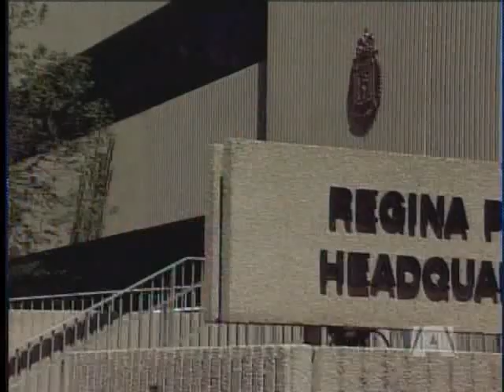Suspect Arrested in Lafortune Torture Case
It's a gruesome case of torture with a vancouver island connection and it has captured the attention of a nation.
Now four months after Dustin Lafortune was starved burned and dumped outside a Regina hospital police have made an arrest in Edmonton.
Calgary police say Dustin Paxton had been living under an assumed name in Edmonton for the past four months.
He faces several charges including aggravated assault and forcible confinement.
And tonight police say Paxton may have other alleged victims and there are "parallel investigations" taking place involving individuals who have come forward